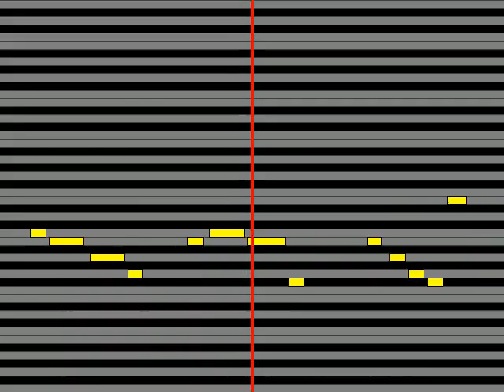【ガイドメロディ】 こおろぎ'73 さいしょのパンダはくろかった